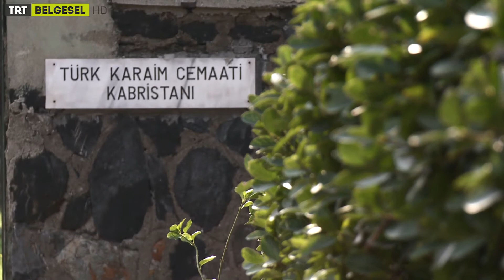Şehrengiz - 7. Bölüm - TRT Belgesel